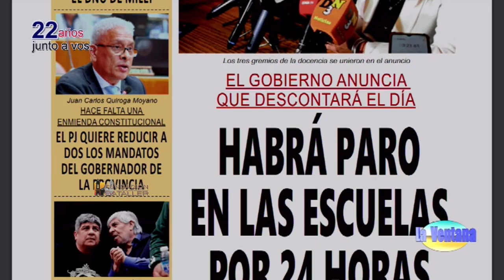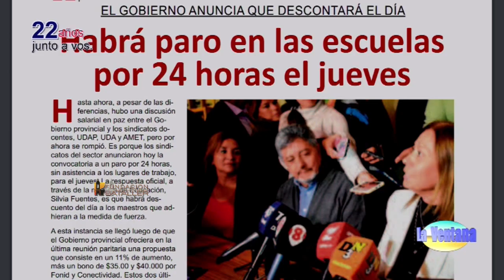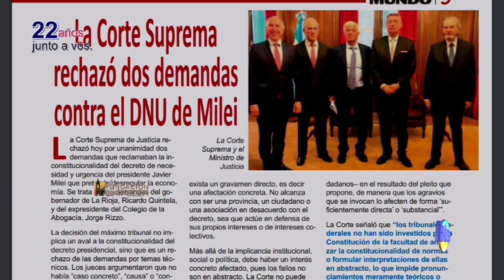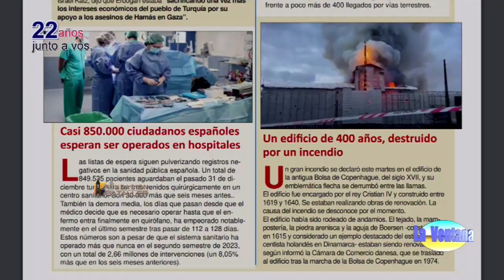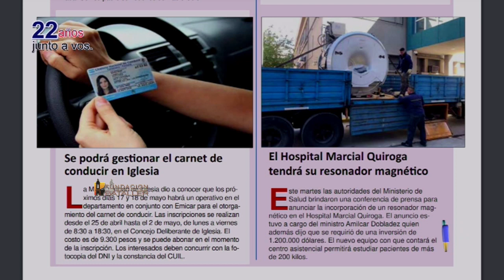La situación del dengue, transporte de camiones disminuyó y qué se hace contra el vandalismo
Programa La Ventana del 16 de abril de 2024, que conducen Juan Carlos Bataller y Juan Carlos Bataller Plana y que contó con la participación de Patricia Moreno y Johana Icazati. Estuvieron invitados: José Maldonado, presidente Cámara de empresarios de Camiones; Roberto Dacuña, sociólogo; Amilcar Dobladez, ministro de Salud; comisario mayor Carlos Narváez, jefe de Unidad Coordinadora de Departamental.